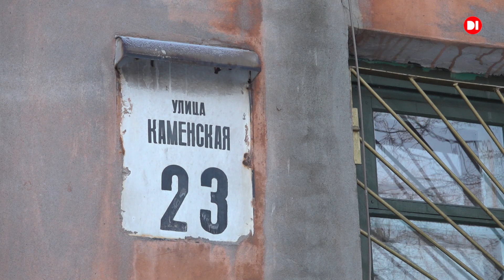У Дніпрі дім пішов тріщіною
Що буває, коли у будинку є управитель лише на парері. Хоч й офіційно призначений міською владою.  Нарікань на роботу КП “Жилсервіс-5” у Дніпрі  чимало. До чого вони докерувалися у одній з триповерхівок, дивіться у сюжеті.